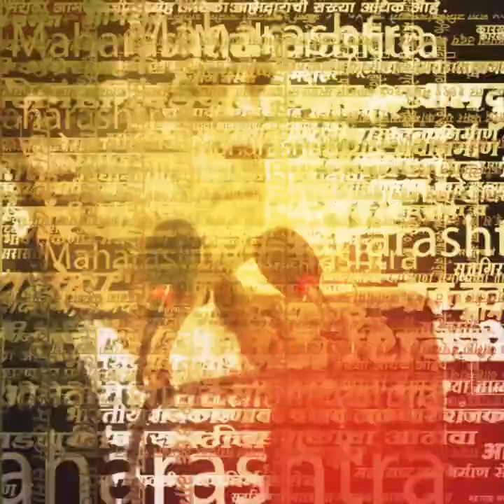Suresh Gore Wife in Shivsena | मोठा धक्का, Manisha Gore यांचा शिवसेनेत प्रवेश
Suresh Gore Wife in Shivsena | माजी आमदार सुरेश गोरे यांच्या कुटुंबाने ठाकरे गटाला दे धक्का देत एकनाथ शिंदेंच्या शिवसेनेला पाठिंबा दिला आहे.खेड आळंदीतील हे माजी आमदाराचं कुटुंब आहे. त्यामुळे खेड आळंदीतील राजकीय समीकरणे बदलण्याची चिन्हे दिसत आहेत. या प्रवेशामुळे शिंदे गटाची ताकद वाढली आहे.